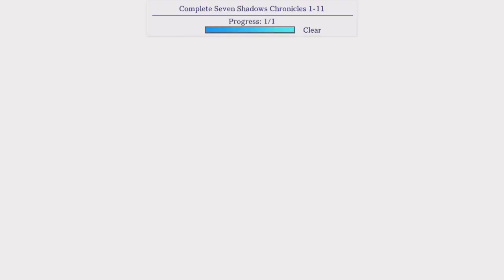The Eminence In Shadow: Master Of Garden HD Gameplay Walkthrough Part 3 - Seven Shadow Chronicles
The Eminence In Shadow: Master Of Garden - story walkthrough part 3 on PC and Android. Gameplay is recorded 60fps. This game launches on November 30, 2022 for Android & PC

A boy in modern-day Japan aspires to be a mastermind exerting power from the shadows. During his training, he gets hit by a truck and dies, then is reborn in a fantasy world as Cid Kagenou. Here, he maintains a presence of mediocrity so as to not stand out and pursue his dream. He cures an elven girl suffering from a disease. Cid, lying to her, explains that this world is run by the Cult of Diablos and that his organization, Shadow Garden, can defeat them. The elf, now named Alpha, "joins" and begins recruiting new members. In fact, the power struggle he described really exists. Under the alias of "Shadow", he now fights it.

The Eminence In Shadow: Master Of Garden

Platforms:  PC , Android
Genre:  JRPG
Language Options: ALL
Publisher: Crunchyroll, Crunchyroll Games, LLC
Developer: Crunchyroll, Team Caravan